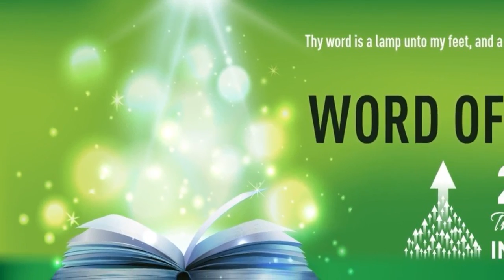JESUS GAVE HIMSELF TO MAKE US HIS OWN, A PEOPLE HOLY & EAGER FOR GOOD WORKS | English | 23-Feb-2021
Language : English
Verse : Titus 2:14

Who gave himself for us, that he might redeem us from all iniquity, and purify unto himself a peculiar people, zealous of good works.